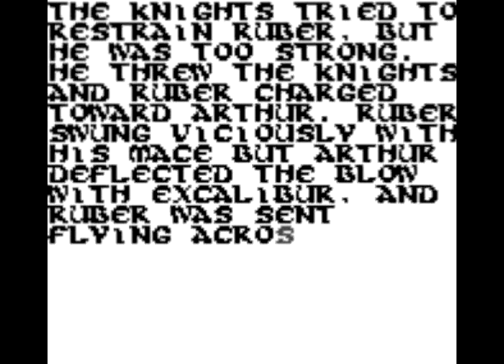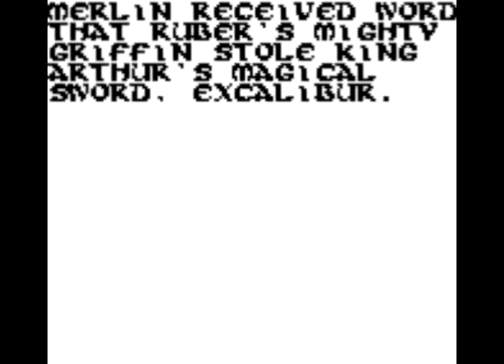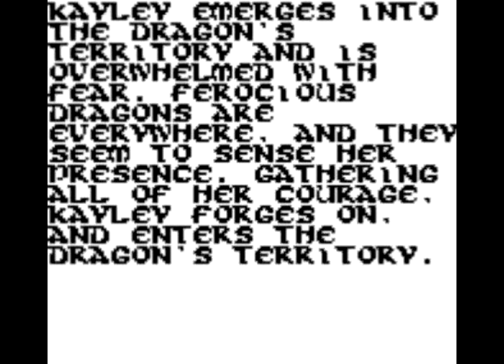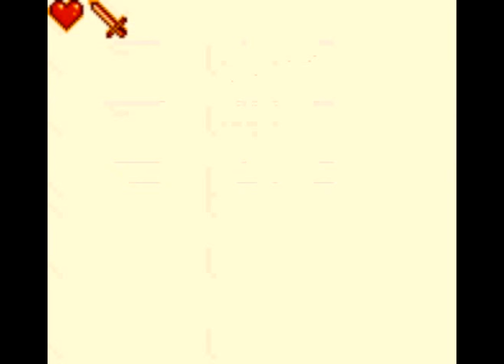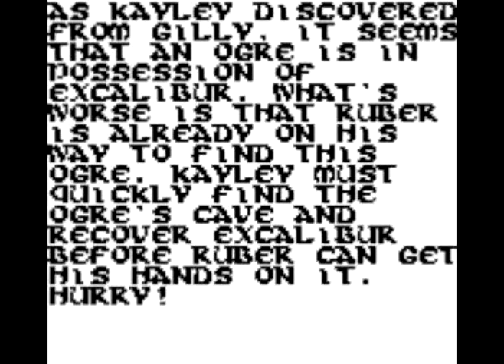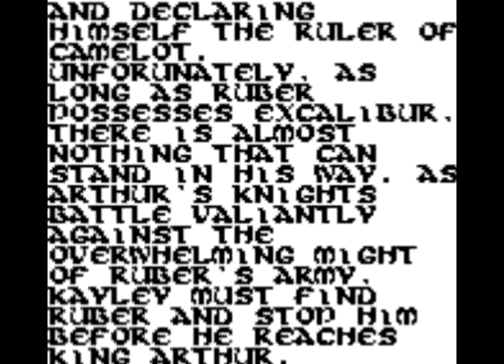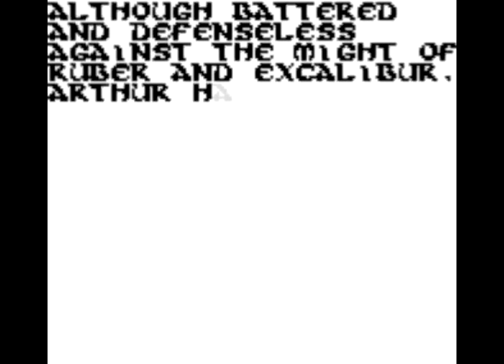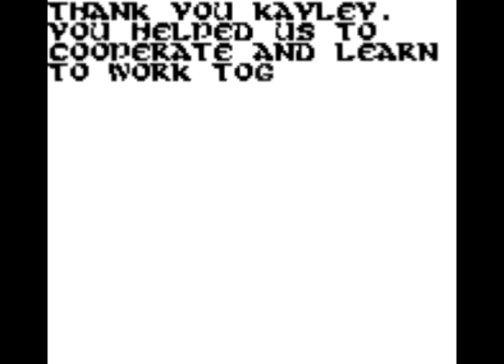Longplay - Quest for Camelot (GB) english / no commentary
Just an older playthorugh of the GB game based on the animated movie "Quest for Camelot". I did this one a while ago (2009). Thought it might be interesting to some.
Only later did I learn of the crystals which you can collect in each level. I did NOT collect them all in this playthrough.
This is a pretty much blind-playthrough, and I played it all in one sitting, yet also occasionaly using save states (I die two times still).

00:03:00 1st Level (Blacksmith)
00:15:21 Castle
00:32:20 Spider cave
00:33:54 BOSS: Ruber
00:36:54 2nd Level (Garret & Horse)
00:52:29 Plant Labyrinth
00:56:53 BOSS: Plantbeast
01:00:00 3rd Level (Dragons)
01:13:49 Dragonlabyrinth
01:16:59 BOSS: Big Dragon
01:20:04 4th Level (Snow)
01:25:49 Sledge ride
01:27:14 Merlins Riddles
01:29:18 Fish cave
01:39:56 BOSS: Magician
01:42:24 5th Level (Snakes)
01:47:30 Cave of moving blocks
02:07:41 BOSS Mechanical Ogre I
02:11:03 6th Level (Golem in the woods)
02:20:40 Devon and Cornwell flying stage
02:25:24 BOSS: Flying Dragon
02:27:44 7th Level (Camelot I)
02:37:57 I DIE DUE TO FAST FORWARDING (DONT REMEMBER WHAT HAPPENED AFTERWARDS
02:38:00 Inside the castle
02:47:45 BOSS: Griffin
02:52:00 Unterground Tunnels
03:00:00 BOSS: Mechanical Ogre II
03:06:24 BOSS: Ruber
03:12:43 End of Ruber and Credits

language: english
no commentary

Total Playtime 2:43:54
Sword experience: 877
Parchments 4/8
Items 30/38
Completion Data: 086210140